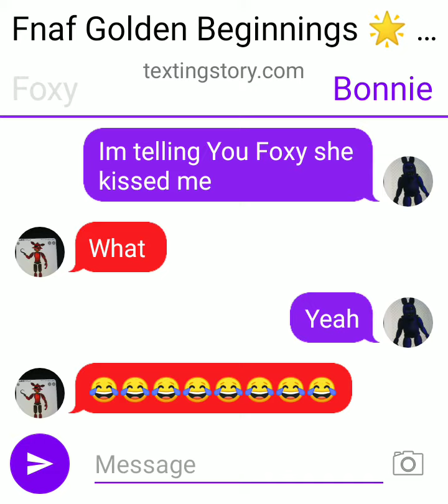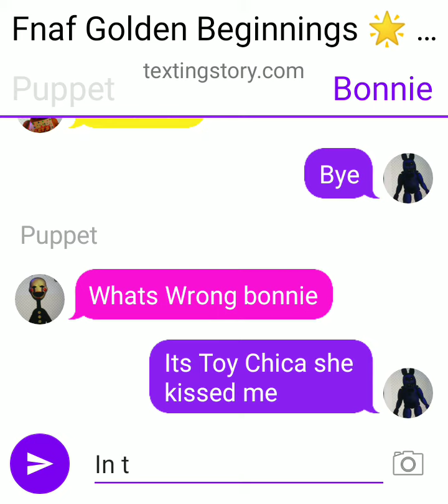Texting Story Fnaf Golden Beginnings 🌟 Episode 4: Toy Chica X Bonnie